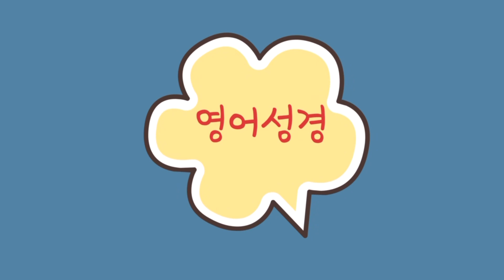토끼와 거북이 경주의 격언? win / defeat / beat 용법? ball / game 관용표현들? 성경의 경주자들